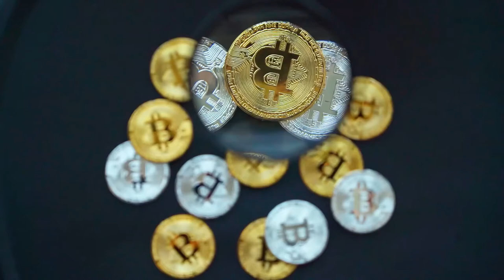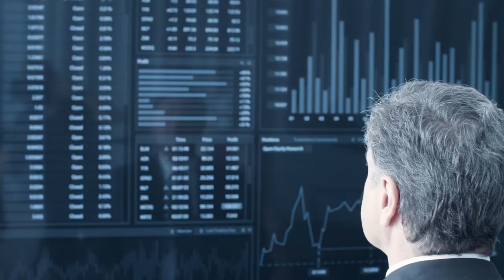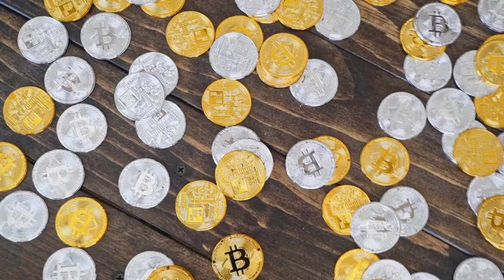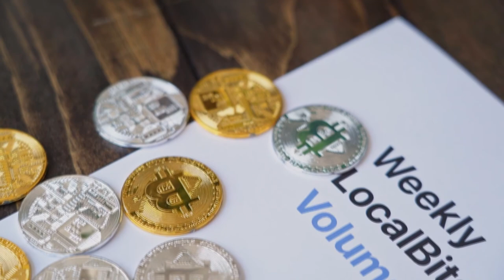O ENTENDIMENTO SOBRE O BITCOIN MUDOU DRASTICAMENTE!!